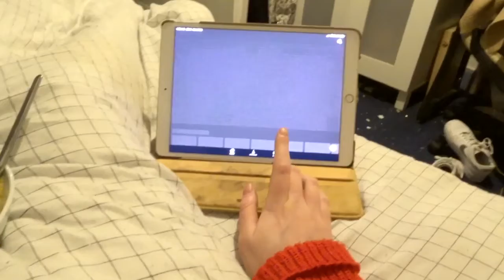Hospital & chill time